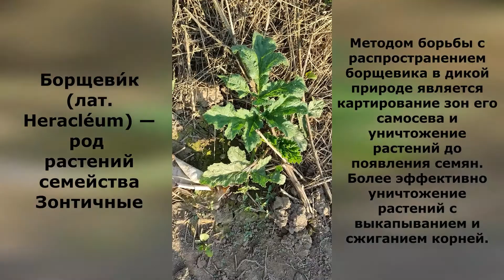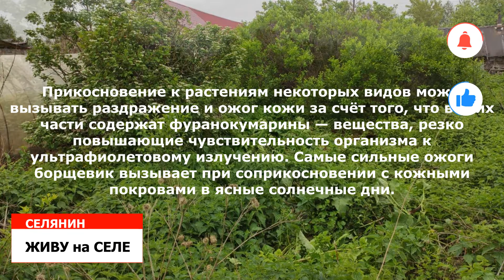БОРЩЕВИК СОСНОВСКОГО*КАК БОРОТЬСЯ с БОРЩЕВИКОМ/ЖИВУ на СЕЛЕ*СЕЛЯНИН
БОРЩЕВИК даю совет что нужно делать!
А как вы боретесь с БОРЩЕВИКОМ СОСНОВСКОГО - ОПАСНЫМ РАСТЕНИЕМ, вызывающим химический ожог кожи, особенно болезненный и сильный в солнечный день, когда листья задели вашу кожу или вы неосторожно прикоснулись к растению.
новое у СЕЛЯНИНА на канале Ютуб "ЖИВУ на СЕЛЕ*СЕЛЯНИН", новое видео у СЕЛЯНИНа с Ютуб канала "ЖИВУ на СЕЛЕ*СЕЛЯНИН", кто такой СЕЛЯНИН с канала Ютуб "ЖИВУ на СЕЛЕ*СЕЛЯНИН"